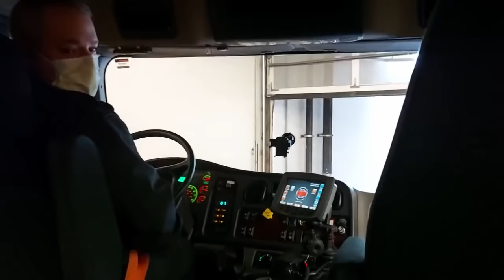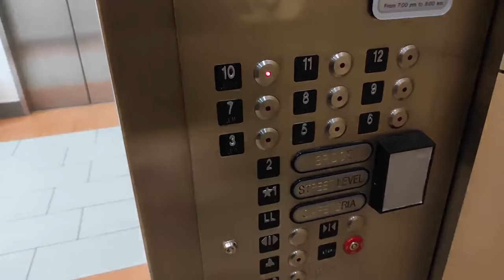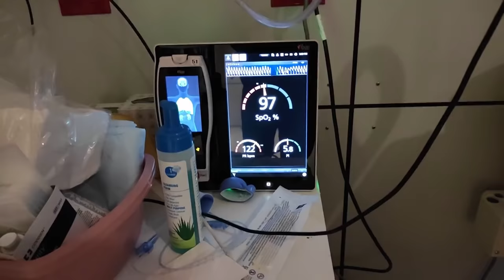Riding in an Ambulance! // Transferring Hospitals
Raelynn was able to transition to the pediatric bridge hospital! Her pain has been doing very well. She has diarrhea, but it's getting better. But we enjoyed the ambulance ride to the new hospital!